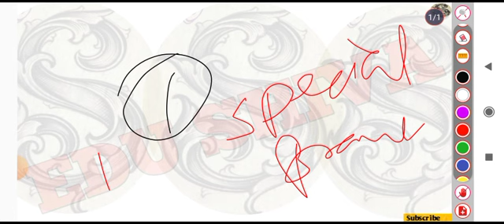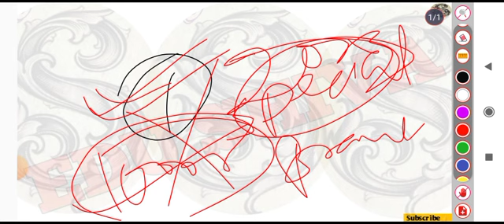Special Branch Vacancy 2023 | Age | Qualification | Exam Date | Edushiva